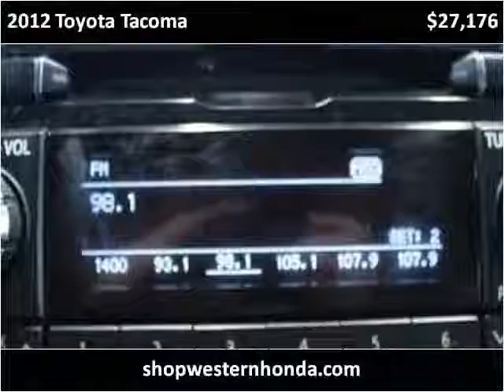2012 Toyota Tacoma Used Cars Garden City KS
This 2012 Toyota Tacoma is available from Western Motor Honda .